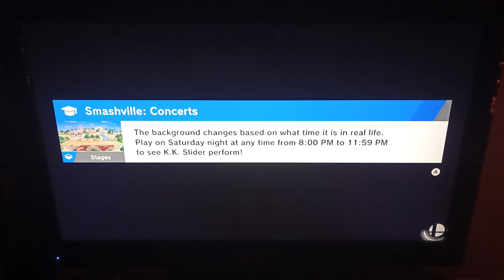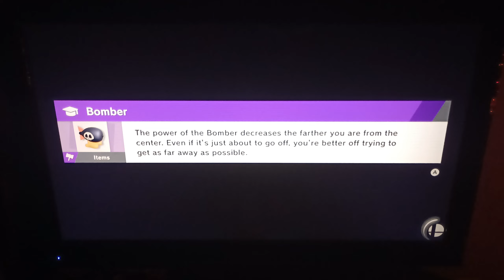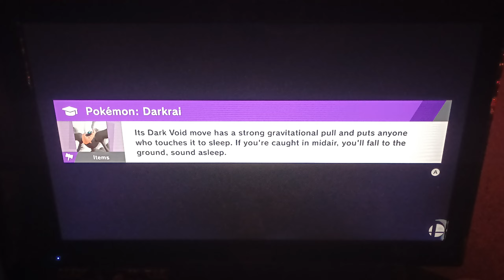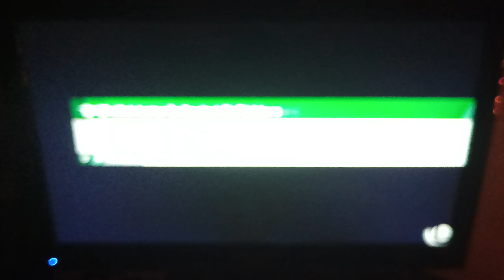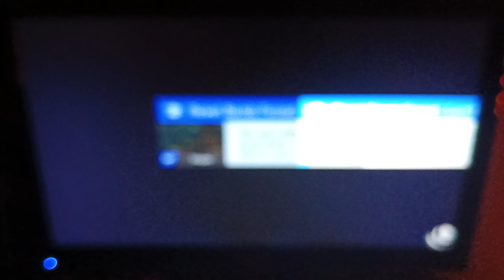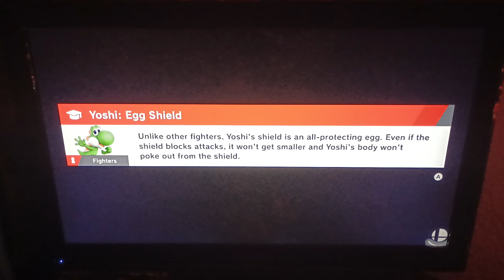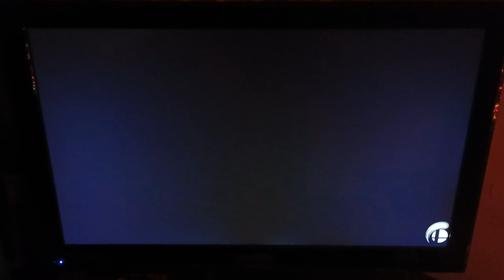Super Smash Bros. Ultimate : World Of Light Adventure Mode [REPLAY] - Part 17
Continuing in the Scared Land and trying to progress further ahead into collecting the Master Sword as well as find more fighters and spirits. How far will we go?